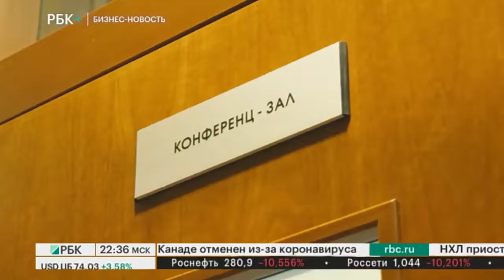Бизнес-новость. Компания МТС подвела итоги работы в 2019 году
Ведущая - Алина Танатарова